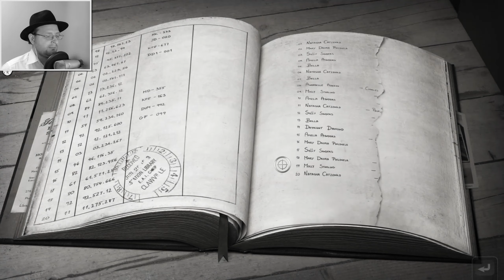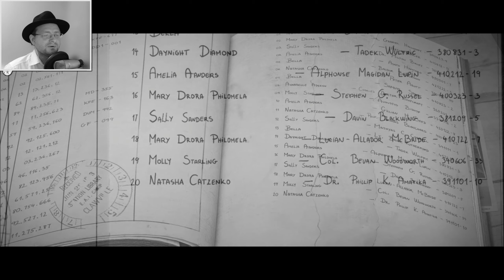Chicken police #5. Плавучее KFC